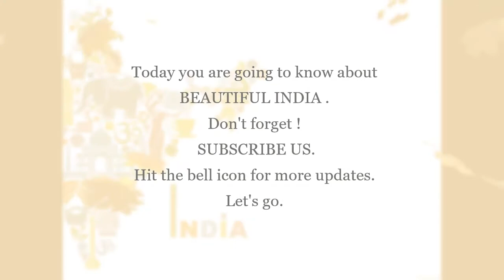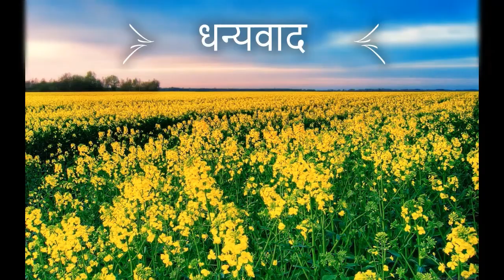Namaste India - Hindi Language through Indian Culture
Let's Learn Hindi Language through Indian Culture